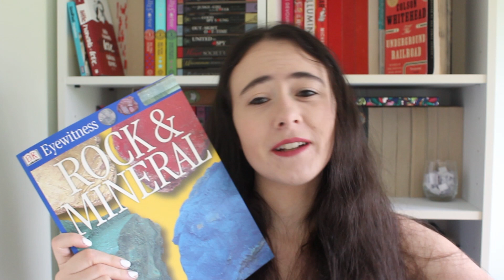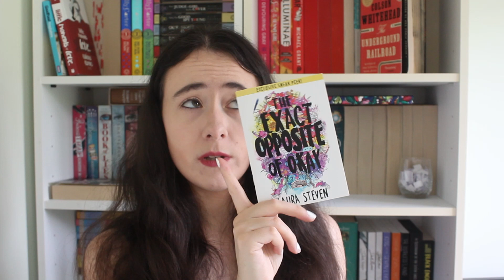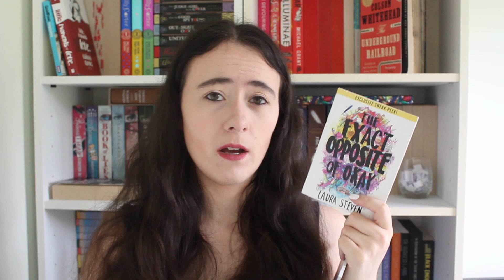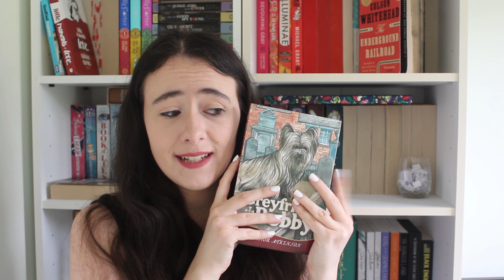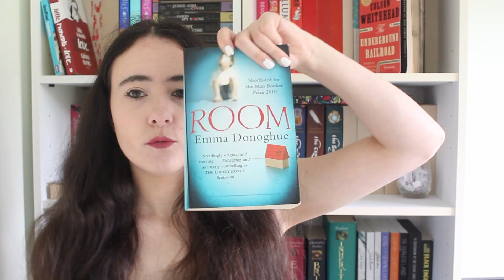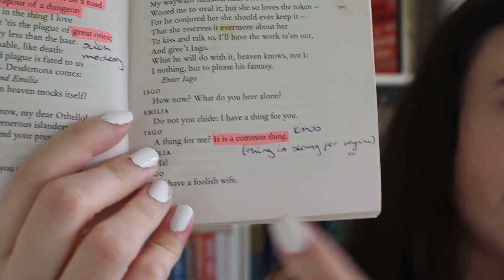😱UNHAULING 50+ BOOKS!!!📚 [CC]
One Friday I decided I needed to get rid of some of my books, and somehow by the end of it, 55 books stood there waiting to be unhauled! Let me know if you've read any of these!!

🔒Trigger Warnings🔒

DK Eyewitness Books:
Volcano
Rock and mineral
Weather
Ancient Greece
Space exploration
Whale
Shark
Castle
Viking

Book I'm published in

Black K Klansman: extreme racism, gun violence, anti-semetism

Gun Button To Fire: war, death

Wildlife of the British Isles: none found

Aaru Halls of Hel: vivid portrayals of physical, mental and sexual violence

A Stranger in the House: Murder, fertility issues, cheating, ableist language, abuse, rape by coercion, cheating recounted, domestic abuse recounted, amnesia (central theme), addiction discussed, (faked) suicide recounted, alcohol, drug abuse discussed, blood, dead body, physical injuries, hospitalisation, death of an ex-husband, murder (not on page), gun violence (not on page), car accident, disappearance of a spouse, stalking, home invasion

Dark Places: blood, child molestation, depression, drugs, murder, suicide

Doctor Turner's Casebook: medical language

Into the Water: age gap relationship (minor/adult), animal cruelty, blood, body shaming, domestic violence, homophobia, statutory rape

Girl Online On Tour: anxiety and panic attacks

Girl Online Going Solo: anxiety

The Exact Opposite of Okay: slut-shaming, outing, revenge porn, death of a parent recounted, cyberbullying

A Map of Days: recreational drug use (smoking), blood and physical injuries depiction, gun violence, knife violence, tear gas, kidnapping

Big Little Lies: fatmisia and body shaming, misogyny, sexual assault (on page), domestic violence, alcohol consumption

World Without End: sexual assault (on page)

Pompeii: none found

Friend Request: descriptions of sexual abuse, mentions of mental illness and suicide, descriptions of substance abuse and drug use, abusive relationships, murder

The Monogram Murders: murder

Pompeii, Nowadays and 2000 Years Ago: mentions of death and natural disasters

Horse and Pony Stories: animal abuse and death

Greyfriars Bobby: death

The Devouring Gray: Abandonment, assault, biphobia, death (family, mentioned), gore, grief, parental abuse, violence

Carrie's War: war, violence, fire

Room: abuse, assault, depression, dissociation, drug use, kidnapping, murder, PTSD, rape, self harm, sexual assault, suicide attempt, violence

Miss Marple's Complete Short Stories: death

Othello: adultery, death, domestic abuse, islamophobia, racism, slut-shaming

Five Orange Pips and Other Cases: death

Raging Rivers: none found

Earth-Shattering Earthquakes: none found

Violent Volcanoes: none found

Stormy Weather: none found

Uglies: blood, body dysmorphia, death, drugs (fictional), fatphobia, hospitalisation, needles

Renegades: ableism, burns, death of an infant, death of a mother from a fall, death of a sister, murder and attempted murder, gun violence, explosion, fire and arson, animal death, animal cruelty, poverty, bullying

Delirium: none found (please search, my gut suggests there's some but I can't find them)

Eleanor Oliphant is Completely Fine: abuse (domestic, parental, psychological), alcohol/substance abuse, broken bones, death, depression, fire, manipulation, mental breakdown, mental institution (referenced), rape, sexual content, workplace harassment

Truth Sister: misogyny

Scars Across Humanity: violence against women

Painting the Sand: PTSD, strong themes of war and violence

The Lie Tree: misogyny, sexism, parental abuse

The Diary of a Young Girl: Antisemitism, smoking, home invasion, bombings, gun violence, concentration camps, theme of the holocaust and world war two

I Used to Know That Geography: none found

I am Malala: gun violence against children, war, blood/gore

Reckoning: sexual assault (implied), violence, abuse

Renegade: violence

Gone: ableism, abuse, body horror, bullying/harassment, eating disorder, graphic violence

Cinder: blood, death, discrimination, emotional abuse, medical experimentation (non-consensual), mind control (non-consensual) needles, plague

Scarlet: blood, burn marks, death (inc family), fighting, gun violence, kidnapping (off page), mind control (non-consensual), torture, violence, war

City of Bones: attempted murder, character death, child abuse, homophobia, kidnapping, memory manipulation (non-consensual), murder, violence, incest

City of Ashes: Abuse (inc sibling), death, loss of a sibling, parental neglect

City of Glass: death, injury, loss of a loved one, incest